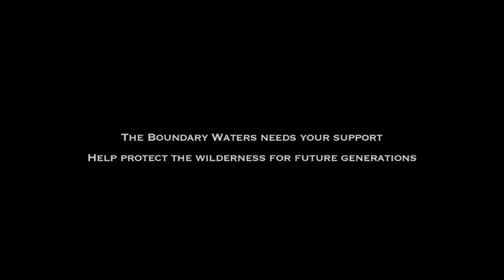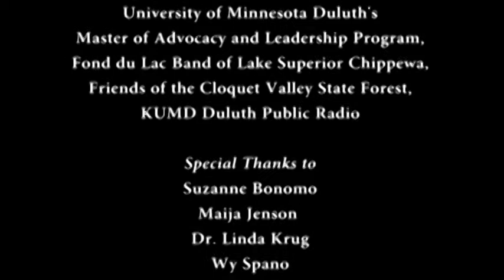TruthToTell Community Connections: A Deeper Look at Sulfide Mining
Originally broadcast live on KFAI Radio from from the lecture hall of the Labovitz School of Business and Economics Center at the University of Minnesota at Duluth, this fifth TruthToTell: Community Connections forum seeks to meet head-on the persistent issue of pending permits to open up the huge lode of copper and nickel underneath part of what's called the Laurentian Divide, including much of the Mesabi Range and tribal areas of Northern Minnesota.

This is about whether or not PolyMet Mining and Twin Metals companies should be
allowed to scrape open at least two massive sulfide mine pits so to extract from the so-called Duluth Complex, the third-richest lodes of copper and nickel in the world, while the lakes, rivers and water tables and air quality suffer the nasty side effects -- sulfide-derived acids -- of those projects, perhaps destroying forevermore the pristine waters and their unique crop of manoomin -- or wild rice held sacred by Ojibwe.

Watch this exciting and informative coversation unfold just days before the impending release of the preliminary supplement to the draft environmental impact statement required by the federal EPA for mine projects such as these.

Panelists:

Paula Maccabee: Attorney, and Policy Director for WaterLegacy

Aaron Klemz: Policy and Communications Director for the Friends of the Boundary Waters Wilderness

Tamara Jones: Carlton County Central Labor Body President and Union Rep for Local 1189 of the United Food and Commercial Workers

Nancy Schuldt: Water Resource Policy Director for the Fond du Lac Band of Lake Superior Chippewa